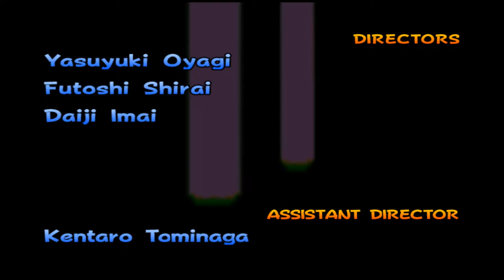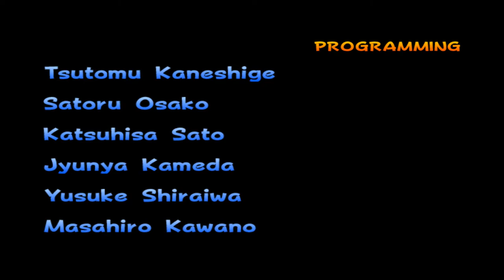La conclusión del RETO 150cc - Mario Kart Double Dash!! FINAL - TURBO FOZTON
▶️ Segunda y última parte de este reto de velocidad 150cc! Con todo para enfrentar las últimas carreras y demostrar en la pista quién es el mejor!

►Muchas gracias!